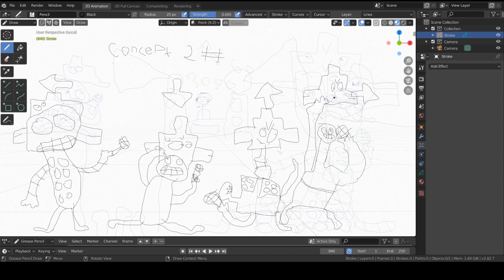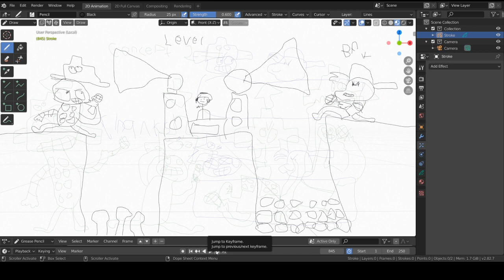Meet Robo 6000! (Concept)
MY Original Concept Original Game By ninjamuffin99